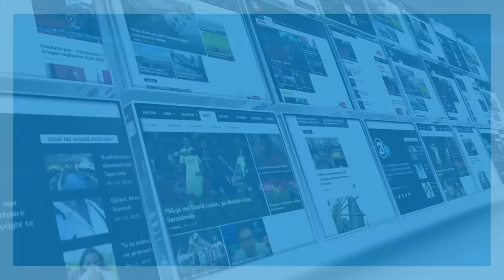VESELI NE KLINIKEN ONKOLOGJIKE - 08.11. 2017